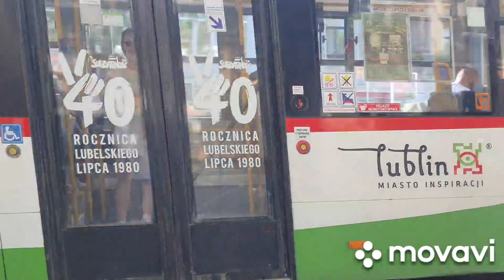Autobusy Lubelskie i Trolejbusy Lubelskie, ul. Zamojska 27.07.2021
Autobusy Lubelskie i Trolejbusy Lubelskie Firm Autosan, Mercedes, Ursus, Solaris, Jelcz na ulicy Zamojskiej w Centrum Lublina
Firmy Autobusów: Autosan, Mercedes, Ursus, Solaris, Jelcz
Firmy Trolejbusów: Solaris, Ursus
Brygady: 2380, 2412, 2367, 3931, 3888, 2402, 3935, 3952, 2383, 2291, 2390, 1841, 2301, 3941, 2349, 3907, 2506, 2321, 2487,  2353, 2306, 2327, 3939, 3881,
Przewoźnik: MPK Lublin